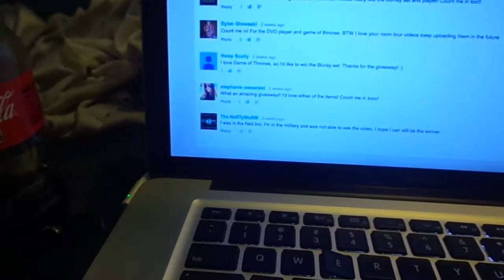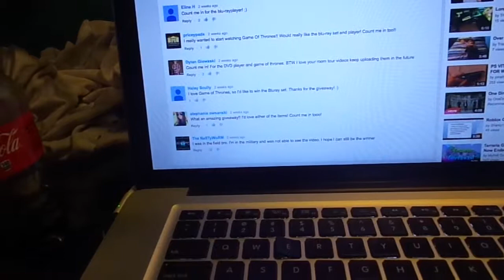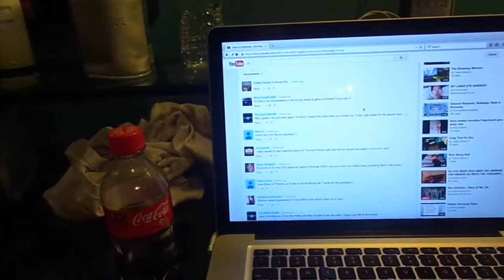Giveaway Winners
Well done Dylan and Steph! Please check your message for more information on your prizes.